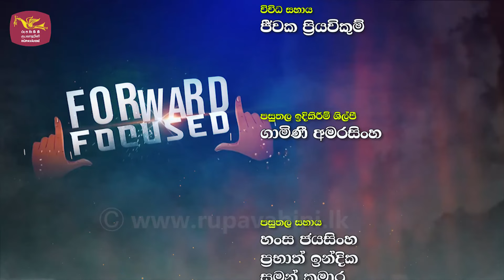Forward Focused | 2021-01-21 |Rupavahini